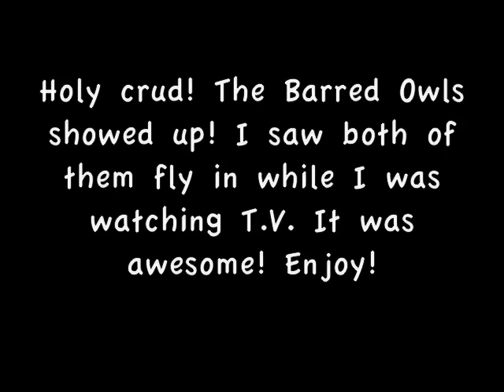Barred Owls (Strix varia)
Last night, when I was watching T.V. one of the owls flew into a tree right outside the window. I got my camera and when I took a closer look I saw that there were two of them! So these are the clips I got of them last night. Enjoy!